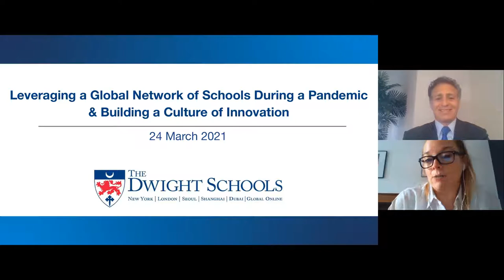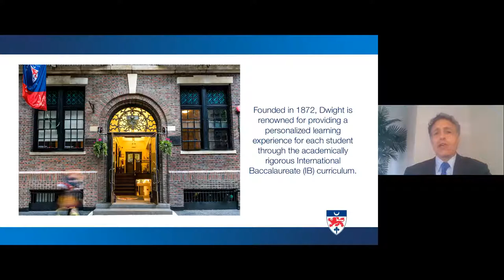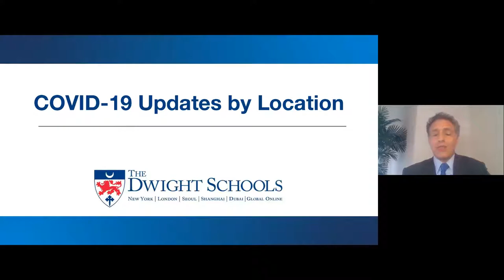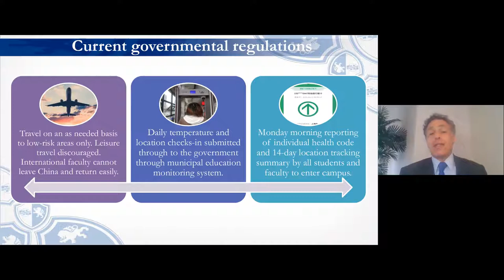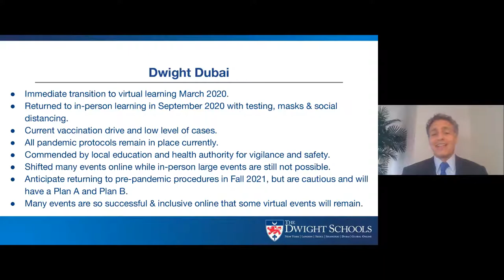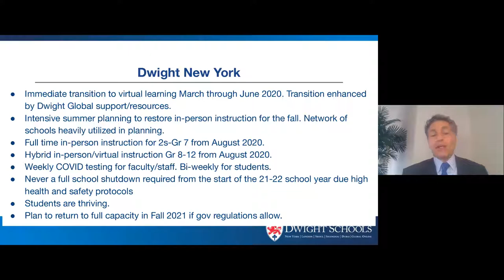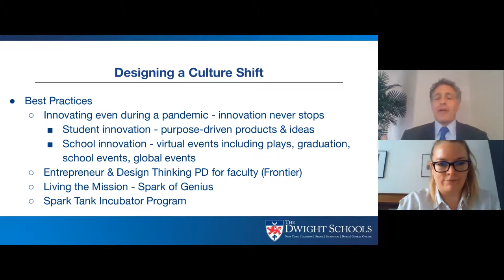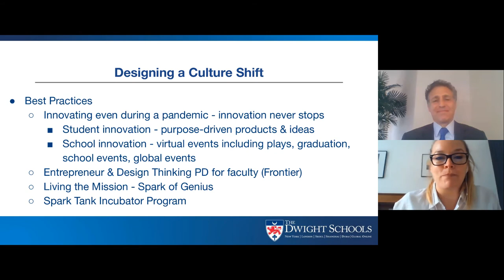Leveraging a Global Network of Schools During a Pandemic & Building a Culture of Innovation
Dr. Blake Spahn leads operations of all Dwight Schools globally (New York, London, Dubai, Seoul, Shanghai, Dwight Global Online School). His strategic oversight ensures the efficient and effective management of all facilities, systems, and staff in support of Dwight's innovative world-class programs.Dr. Spahn will share how he and his team leveraged the leadership skill, knowledge, and experience of the Dwight Schools network worldwide to be in the best position possible to maintain the highest level of education excellence while pivoting to fully online, hybrid learning and finally the return to the classroom for students of all ages. Additionally, Dr. Spahn will share how the mission of the Dwight Schools to be the leaders worldwide in education that inspires innovation and entrepreneurship continues to grow at an even faster pace in this new era.

Speaker:
Dr. Blake Spahn, Vice Chancellor, The Dwight Schools (Global)